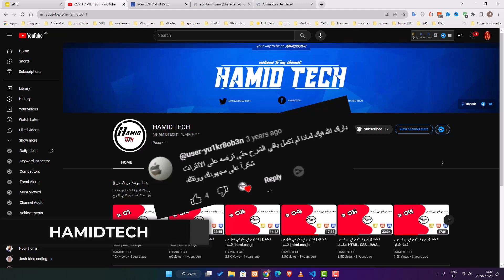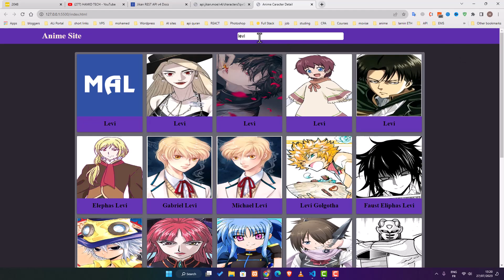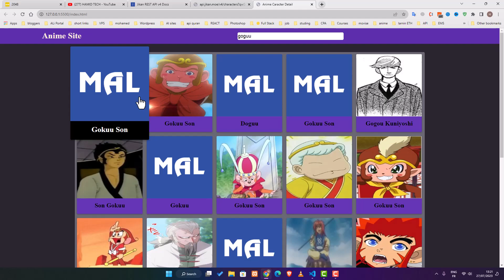تقديم اللغات والمشروع الذي سنشره في تطبيقه بلغات HTML, CSS,JAVASCRIPT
سلام  وعليكم ورحمة الله  تعالى وبركاته وسلام ربي  على من لانبي بعده  اللهم صل وسلم بارك على سيدنا  محمد صل عليه
مرحبا بكم في قناتي المحترمة قناة HamidTech  التي تقدم شروحات برمجة وكل ما يهم التقنية بطرق بسيطة وسهلة الفهم ان شاء الله

وفي هذا الفيديو سوف أطرح مقدمة بسيطة لتعلم  لغات برمجة  وأبرزها اللغة  جافا سكريبت اللي العديد من المشتركون أرادو ان اقوم  بشرحها على قناتي  وتفضلو  هاية بين ايديكم  الان وارجو ان تنال إعجابكم

و شكرا